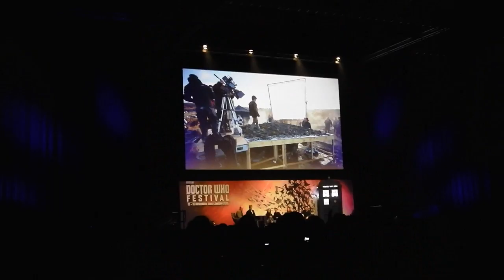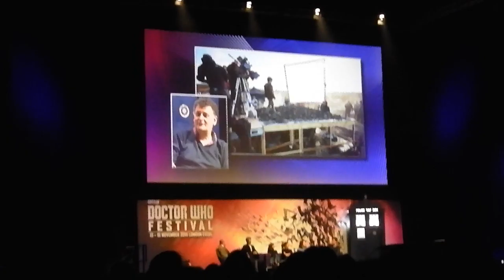Cast Panel DW Festival 2015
It's a channel made in 2012 for the sole purpose of making DW fan vids.

We also have a facebook which we post blogs and updates on aswell as the Doctor Who adventures & stuff we get up to here if you would like to check that out: